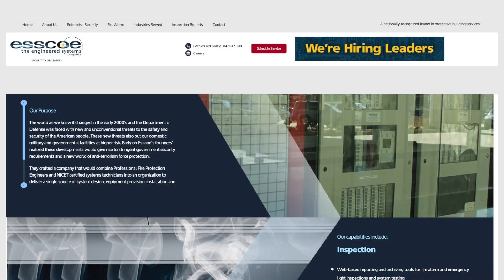Scott Bartmess Shares His Company's Experience with EST4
Esscoe L.L.C.  shares a recent EST4 fire alarm system install for a 1.4 million square foot distribution center, which also included  HyperSpike® Mass Notification and Emergency Communication Speakers from Edwards. Learn more about the project and why they chose EST4 from Esscoe's Scott Bartmess.

For the latest fire and life safety news and product information, please and follow "Edwards Fire Safety" on social media.